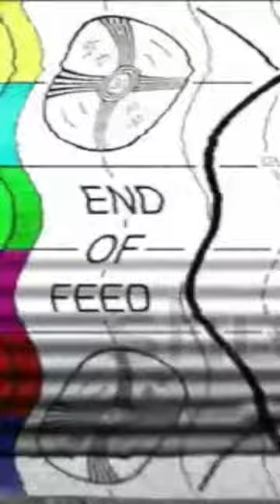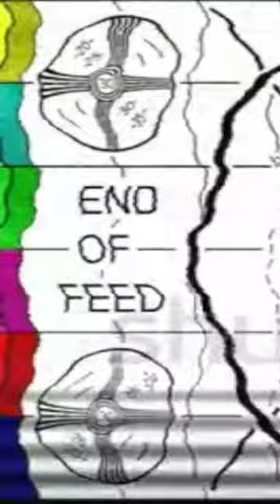EarthBound Speedruns (Boogey%) ~ Gaming on a CRT (Vertical)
Join me as I attempt to speedrun EarthBound and get a new PB! This is a Twitch simulcast, where most all of the interaction takes place.

Boogey% is a special category of EarthBound speedrun in which you partially play the game. The run ends when you get the jar of fly honey after defeating the Boogey Tent in Threed. No glitches or RNG manipulation is allowed in this run.

I play on real hardware, no emulation used.

SETUP:
Sony KV-27FV17 27" Trinitron CRT
8bido 2.4GHz Wireless SNES Controller
8bitdo 2.4GHz Wireless NES Controller

All music I play on stream is created by friends and used with permission. Use !nowplaying during a song to see what's playing and artist info. Please check them out!

COMMANDS
!uptime
!schedule
!socials
!fax